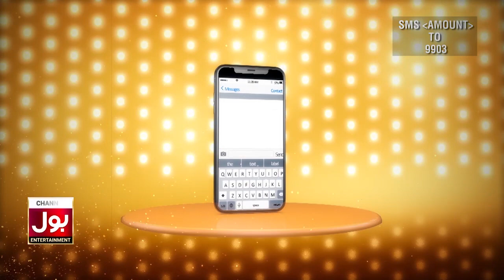BOLWala Card Game Show Promo | 6th January 2020 | BOL Entertainment